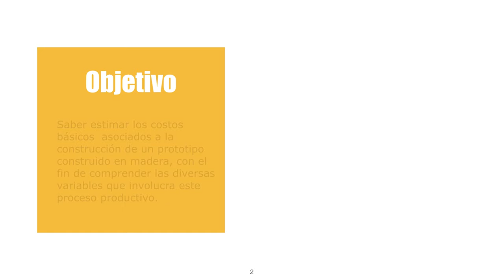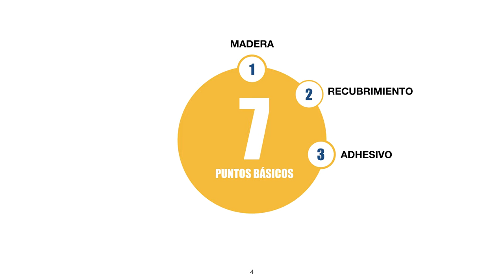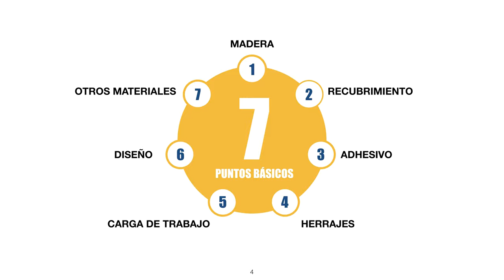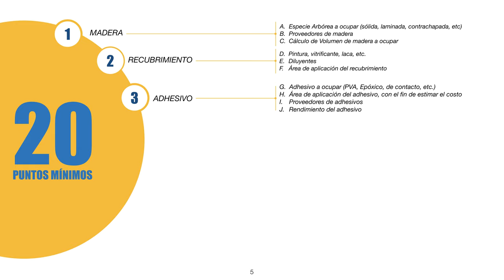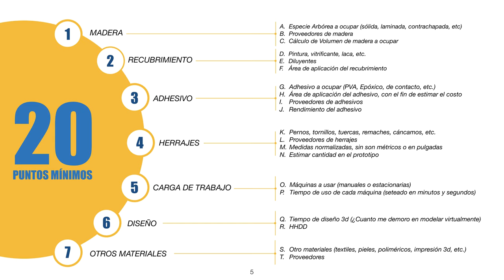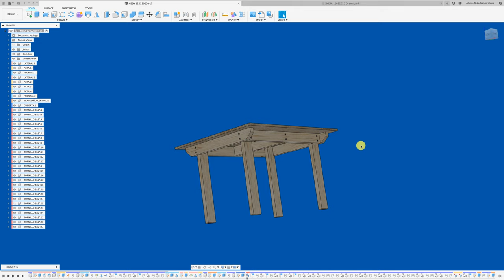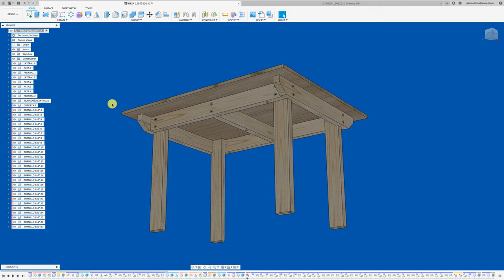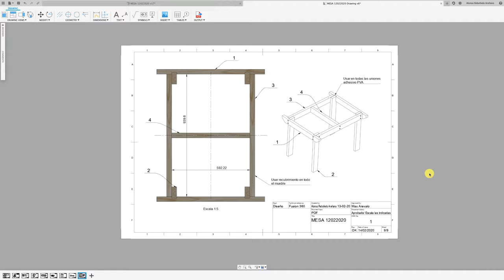PARTE 1 MADERA INTRODUCCION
Hola a tod@s, he querido realizar una serie de vídeos relacionados con aspectos de costos asociados a un prototipo en madera; será una serie de 7 vídeos en que veremos varios aspectos.